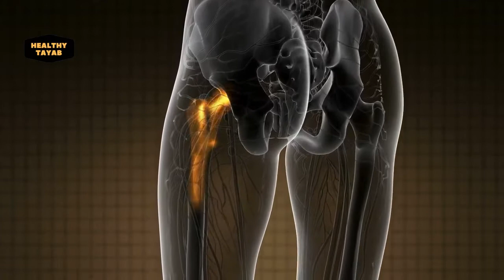Womens Health Tips For Heart Mind And Body - Health Tips For Women - Heart Healthy Diet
Womens health tips for heart, mind, and body
Unhealthy lifestyle. It’s a common contributor of our biggest health problems: stroke, heart disease, diabetes, cancer.

Looking for the path toward a healthier you? It's not hard to find. The journey begins with some simple tweaks to your lifestyle. The right diet, exercise, and stress-relief plan all play a big role.

Follow a Heart-Healthy Diet
There's an easy recipe if your goal is to keep away problems like heart disease and strokes.

1: Lose Weight
2: Diet
3: Exercise
4: Stress
5: Women's Health

 __/SOCIAL LINKS\_